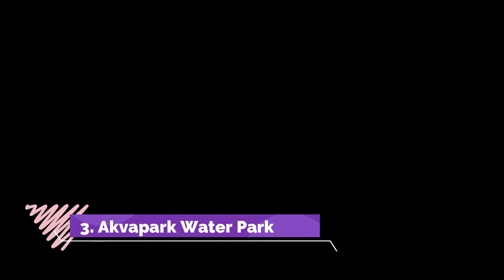Top 10 Best Tourist Places to Visit in Hamburg | Germany - English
Hamburg is one of the biggest tourist attractions in Germany having many best places in Hamburg. Hamburg, a major port city in northern Germany, is connected to the North Sea by the Elbe River. It's crossed by hundreds of canals, and also contains large areas of parkland. Near its core, Inner Alster lake is dotted with boats and surrounded by cafes. The city's central Jungfernstieg boulevard connects the Neustadt (new town) with the Altstadt (old town), home to landmarks like 18th-century St. Michael’s Church. So to help you figure out the places you need to try, we've gathered up a bucket list of the best Places in Hamburg that you won't regret going to.

There are many beautiful places in Hamburg. Germany has some of the best places in Hamburg. We collected data on the top 10 places to visit in Hamburg. There are many famous places in Hamburg and some of them are beautiful places in Hamburg. People from all over Germany love these Hamburg beautiful places which are also Hamburg famous places. In this video, we will show you the beautiful places to visit in Hamburg.